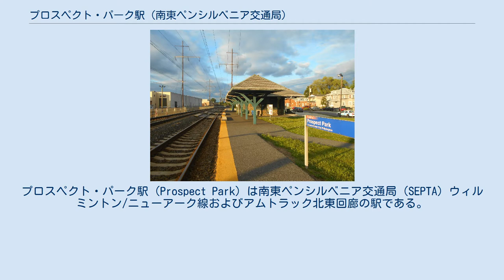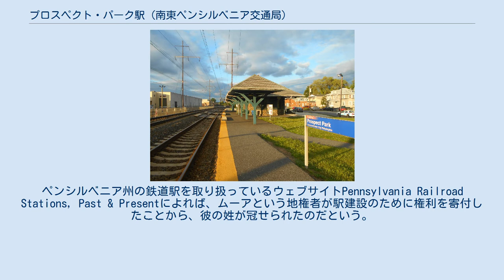プロスペクト・パーク駅 (南東ペンシルベニア交通局)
フィラデルフィア・ボルチモア・アンド・ワシントン鉄道の鉄道駅
プロスペクト・パーク駅（Prospect Park）は南東ペンシルベニア交通局（SEPTA）ウィルミントン/ニューアーク線およびアムトラック北東回廊の駅である。
アムトラックは停車せず、SEPTAの列車のみ停車する。
ペンシルベニア州プロスペクト・パークのリンカーン・アベニュー - メリーランド・アベニューにあり、44台分の駐車場が併設されている。
ノーウッド駅のように、プロスペクト・パーク駅は図書館（プロスペクト・パーク・パブリック・ライブラリ）が隣接している。
また、ボロー・ホール（町役場）も近くにある。
 プロスペクト・パーク駅は元はムーア駅（Moor Station）という名前で、フィラデルフィア・ウィルミントン・アンド・ボルチモア鉄道(Philadelphia, Wilmington and Baltimore Railroad, PW&B)の駅であった。
ペンシルベニア州の鉄道駅を取り扱っているウェブサイトPennsylvania Railroad Stations, Past & Presentによれば、ムーアという地権者が駅建設のために権利を寄付したことから、彼の姓が冠せられたのだという。
駅名はペンシルバニア鉄道に編入後の1932年4月1日に現在の名前に変更された。
 しかし、同ウェブサイトによれば、現在の駅舎はPW&Bが建てたものではなくペンシルバニア鉄道が建てたものである。